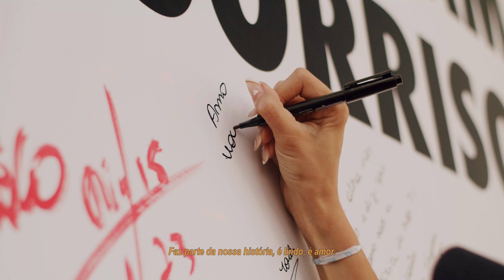Sorriso As Antigas - RIO CENTRO/RJ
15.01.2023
2ª Edição
Rio Centro